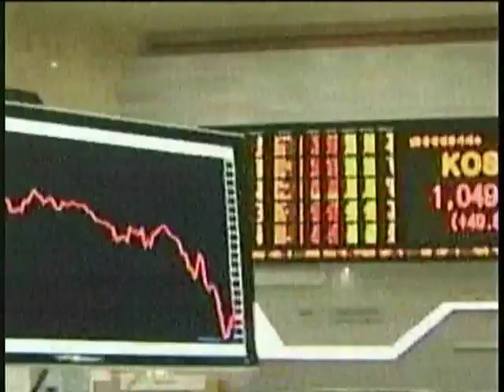DW Journal con Silvia Cabrera